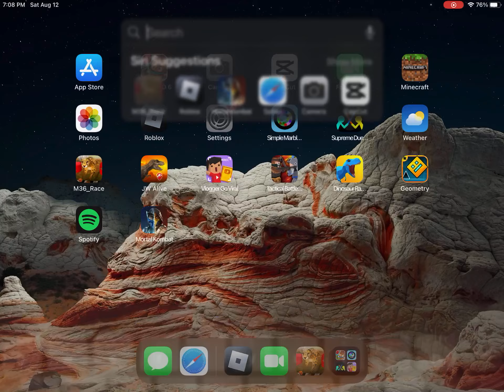M36 animal race great battle race part 6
Next up, giraffe